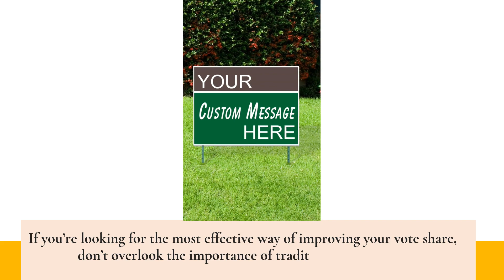Custom Branded Political Yard Signs With Weatherproof Design Build Visibility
Whether you’re running in a school election or planning something political, yard signs help you to maximize your impact and reach.